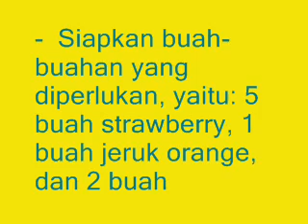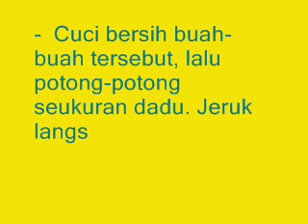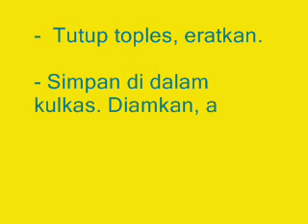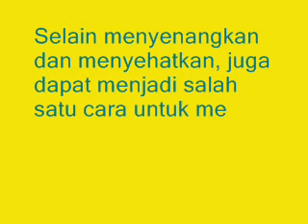Cara Membuat Penyegar Nafas Dari Bahan Alami Di Rumah